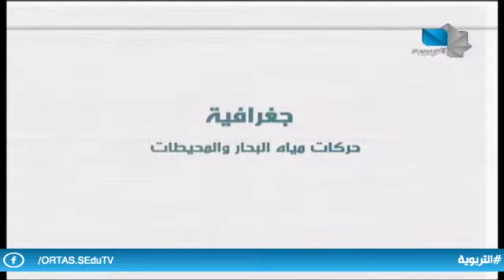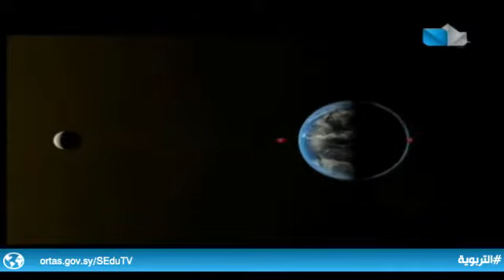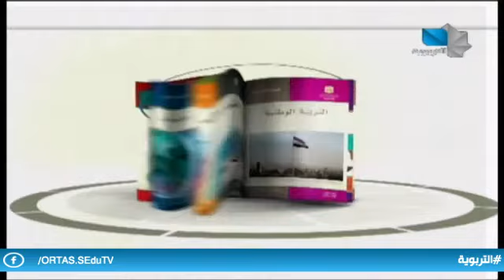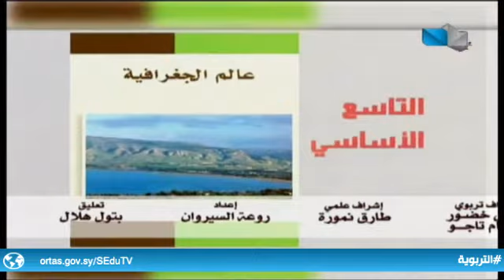دروس تعليمية / جغرفية - حركات مياه البحار والمحيطات 11.05.2021